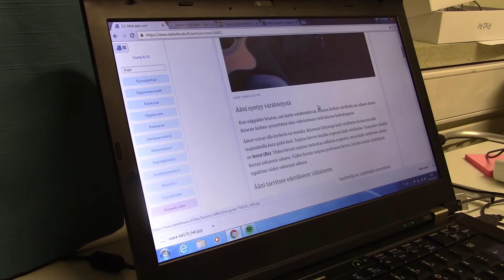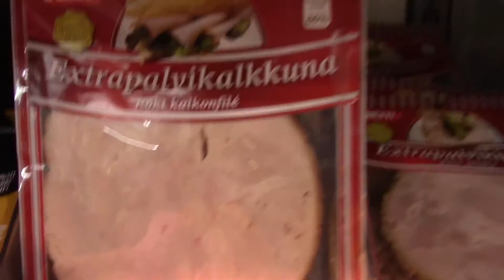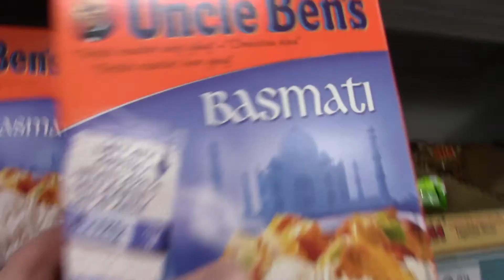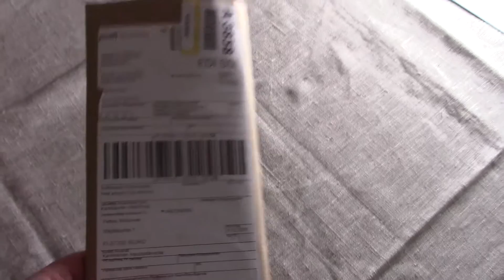Mikä on hyvä Vlogin kesto?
Hyvä Vlogin kesto riippuu tietysti videon sisällöstä. Mielestäni hyvä vlogi kestää niin kauan kuin asiaa riittää. Joskus asian sanomiseen tarvitaan vaan enemmän aikaa. Itse olen tähän asti laittanut Youtubeen 6-12 minuutin pätkiä. Tarkastellessani videon analytiikkaa, niin olen huomannut, että sisällöstäni katsoaan karkeasti 50-60 %. Tänään aloitan täydellisen pituisen vlogin metsästyksen. Aikarajaksi laitoin viiden minuutin videon.

KATSO UUSIN VIDEONI: "Ope EI ragee | OPETTAJA MY DAY | VIDEOBLOGI SUOMEKSI | FINNISH VLOG"